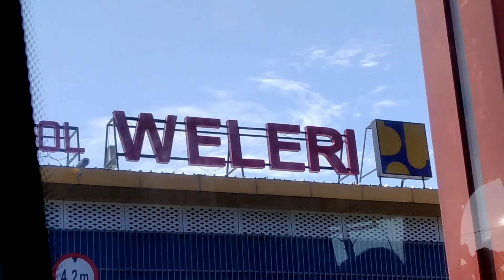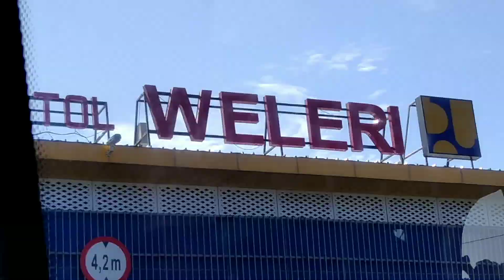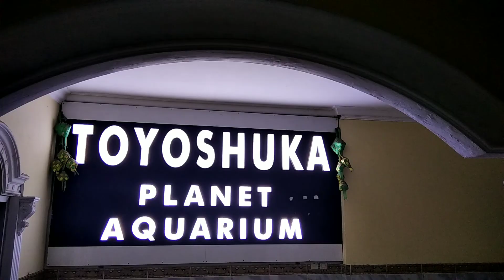OWABONG DAN PANCURAN MAS (VLOG #1)